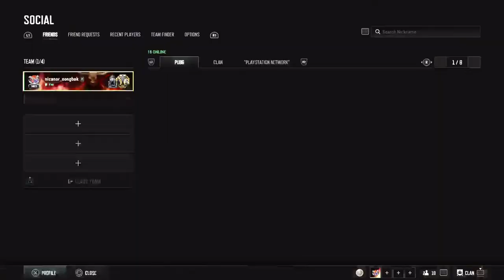Pubg ps5 season 28